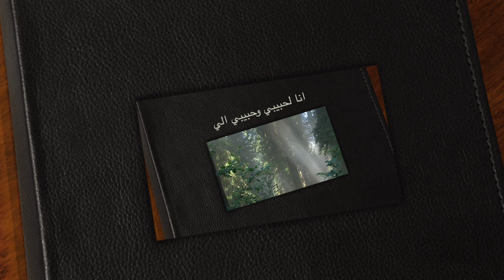انا لحبيبي.م حجازي